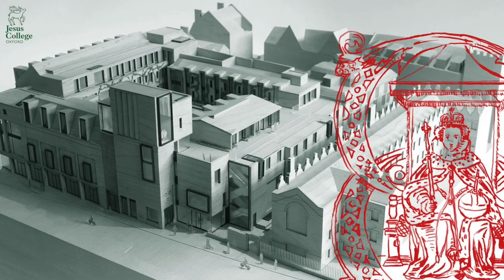The Jesus JCR and MCR visit Northgate